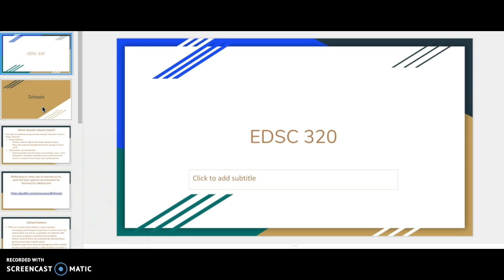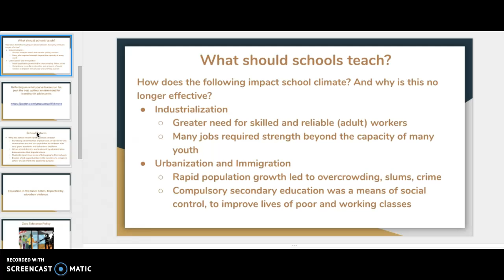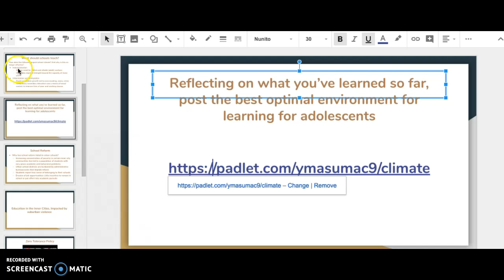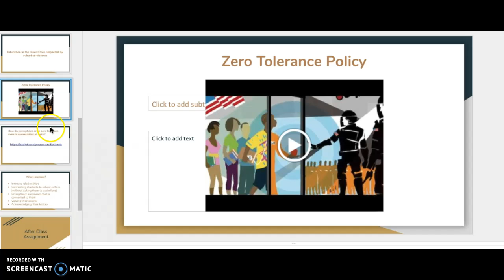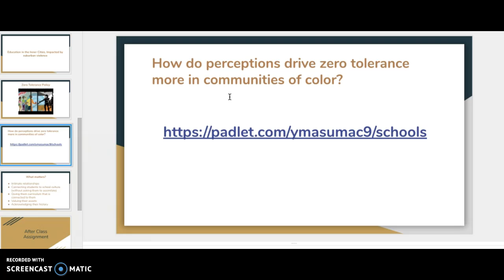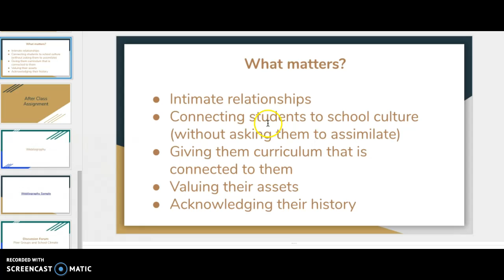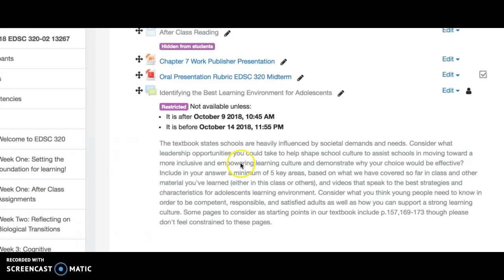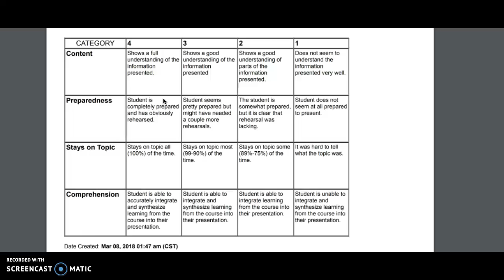Week 7 EDSC 320